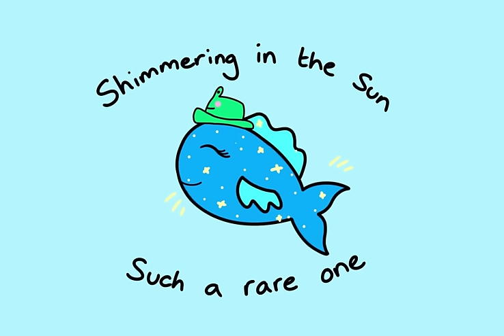corook - if i were a fish ft. olivia barton (lyric video)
corook -  if i were a fish ft. olivia barton
Created By: Hannah @im_just_doingmybest

Lyrics:
If I were a fish
And you caught me
You’d say look at that fish
Shimmerin in the sun
Such a rare one
Can’t believe that you caught one

Heaviest in the sea
You’d win first prize if you caught me

Why is everybody on the internet so mean?
Why is everybody so afraid of what they’ve never seen?
If I was scrolling through and I saw me
Flopping around and singing my song
I’d say damn they’re cute and sing along

If I were a rock
You would pick me up
And say that’s a nice rock
Skippiest on the lake
Plop plop plop I’m the perfect shape

And if I were a sock you would
Put me on and say that's a nice sock
Happiest as a pair
I found you now I’m not scared

How lucky are we
Of all the fish in the sea
You get to be you
And I get to be me
Just let them be mean
We’re as free as can be
To be the you-est of you
And the me-est of me

If I were a fish do do do do do do do do do do